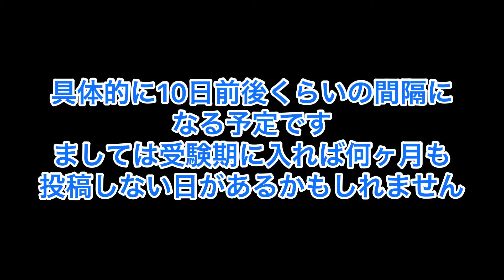【見て】お知らせ(何かあったらコメント欄まで)